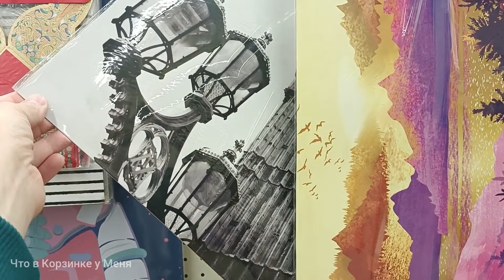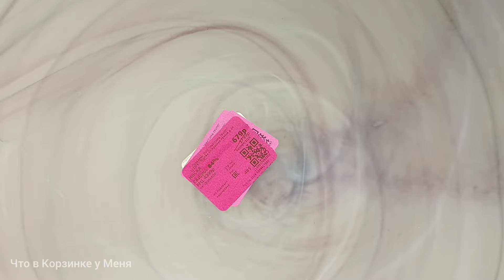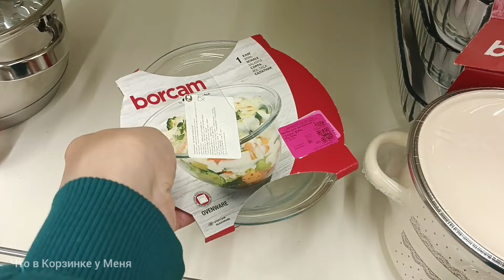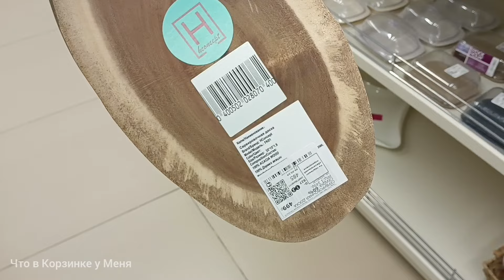💜🌿FAMILIA☕🐝ОБЗОР ПОЛОЧЕК💚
Familia, обзор, г Омск, тц Мега, май 2024